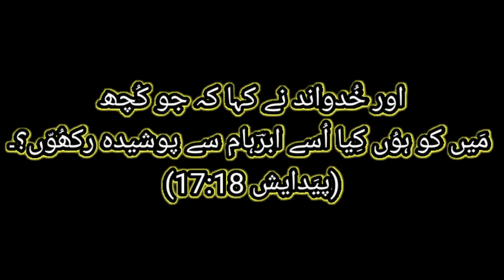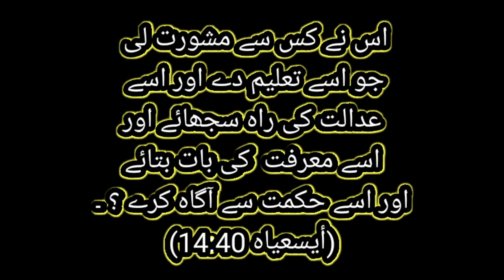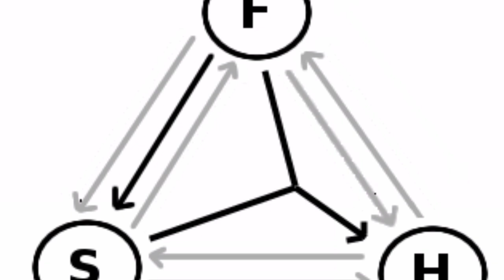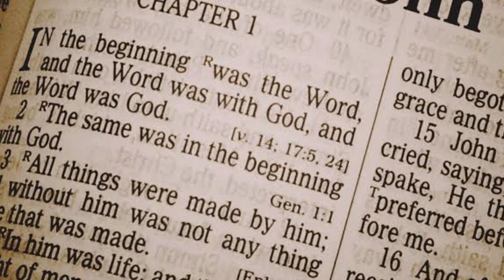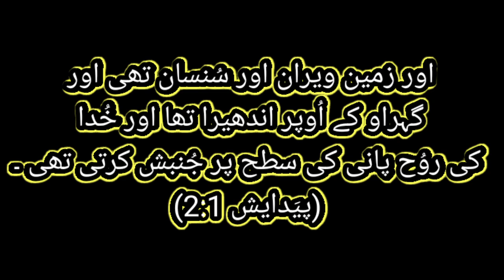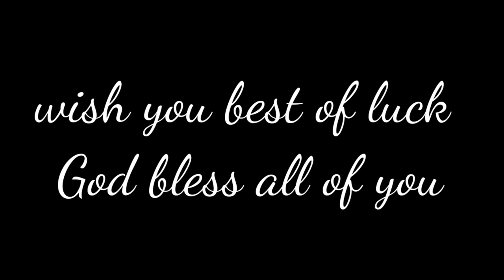Genesis 1:26 question answer let us make men in our image by bqa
خدا نے ہم کا لفظ کیوں استعمال کیا
اس سوال کا جواب بائبل سے حوالہ جات کے ساتھ کلئیر کیا گیا ہے۔۔۔!
پھر خُدا نے کہا کہ ہم اِنسان کو اپنی صُورت پر اپنی شبیہ کی مانند بنائیں اور وہ سمندر کی مچھلیوں اور آسمان کے پرندوں اور چوپایوں اور تمام زمین اور سب جانداروں پر جو زمین پر رینگتے ہیں اِختیار رکھیں ۔
(پیَدایش 26:1)

Is ayt Mein say Sawal tha kah khuda nay Jab Insan ko banya to kiyon Kaha ao hum Insan ko apni surat apni shabi ki manad banain to is ayt par do nazriyat hain ek frishto say khuda nay Kaha ao hum Insan ko banain or dusra khuda nay Trinity ko mukhatib Kiya frishton Kay Manny waly Jo references dety hain.

“Surely the Lord GOD will do nothing, but he revealeth his secret unto his servants the prophets.”
  — Amos 3:7 (KJV)

“He made known his ways unto Moses, his acts unto the children of Israel.”

“And the LORD said, Shall I hide from Abraham that thing which I do;”

Ye references use Karty hain frishton Kay nazriya ko Manny waly...!!

Ab Jo yasu ko or rooh yani taslees Trinity ko manty hain wo Jo references dety hain...!

“I am Alpha and Omega, the beginning and the end, the first and the last.”

Isi tarha mazeed or bhi references diye jaty hain Jo is video Mein ap ko mil jain gay by Bqa channel

Suleman Salamat